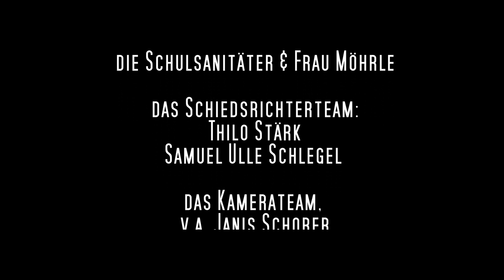RNG Fußballturnier 2023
Unser Seminarkurs "Eventmanagement" veranstaltete ein Fußballturnier für die Mittel- und Oberstufe... und die Lehrer*innen durften auch mitspielen :-)